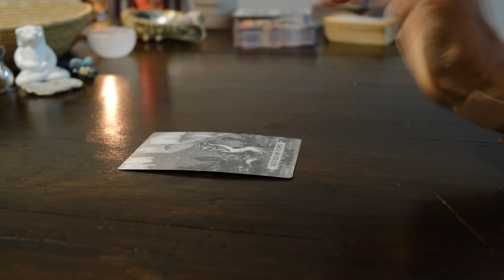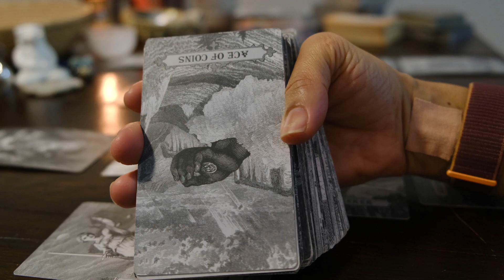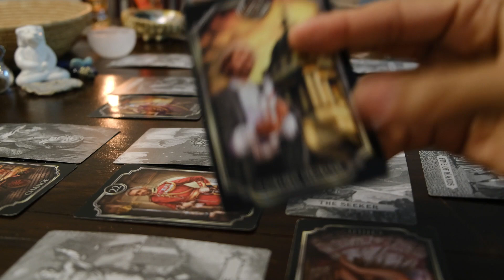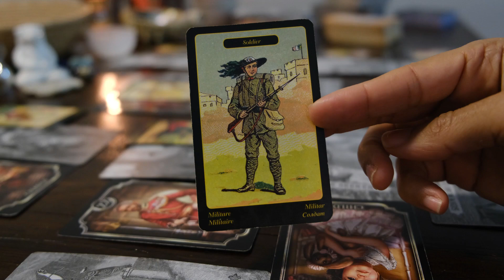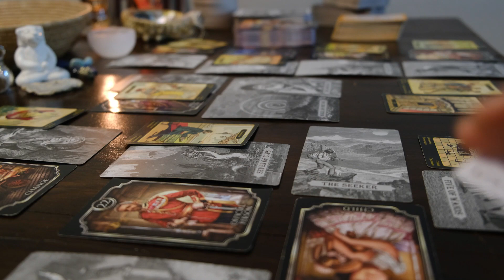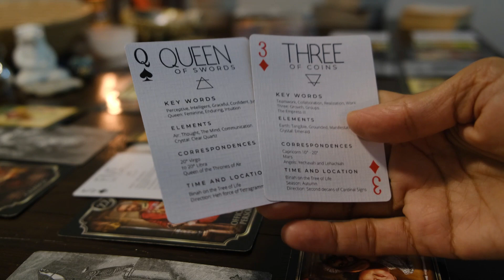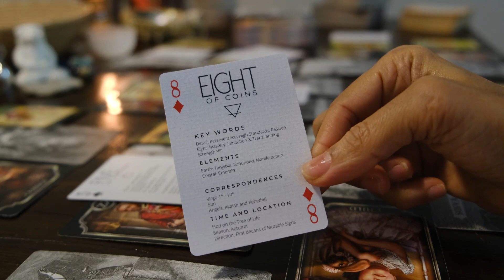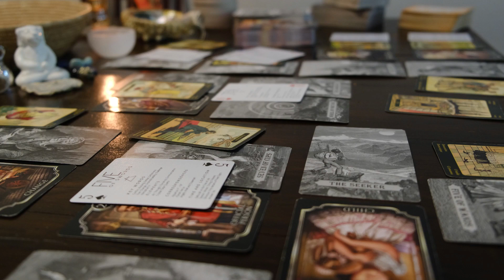Karmic was so obsessed plotting on you they didn’t notice someone was very disturbed by it